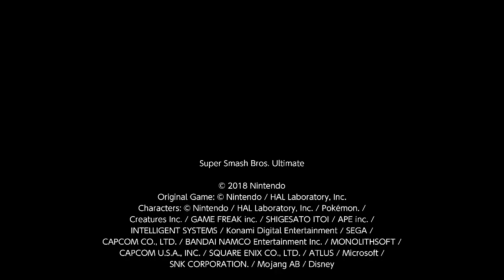Mario And Fox & Sonic Pikachu VS Bowser | Super Smash Bros. Ultimate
Menu - Super Smash Bros. Brawl